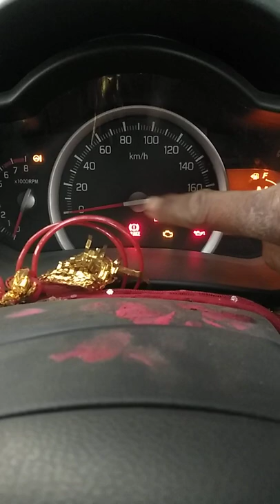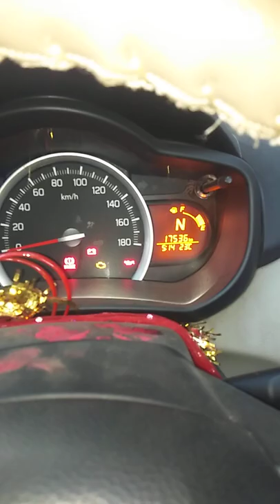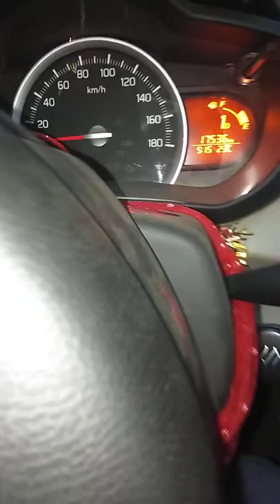automatic gear car ko kaise start karen कर को कैसे स्टार्ट करें👍👍